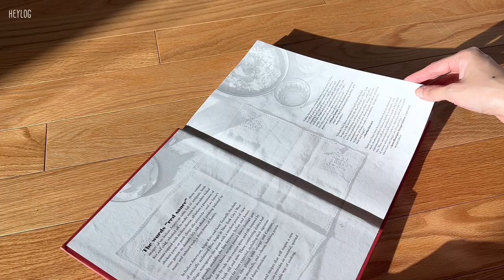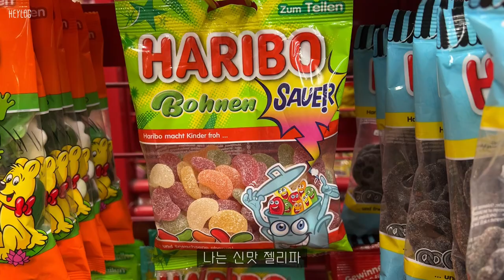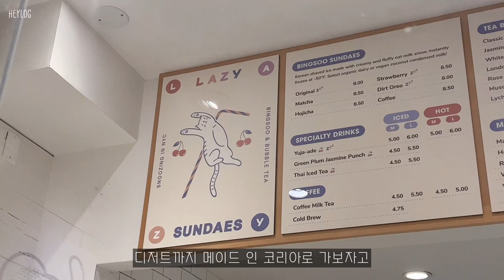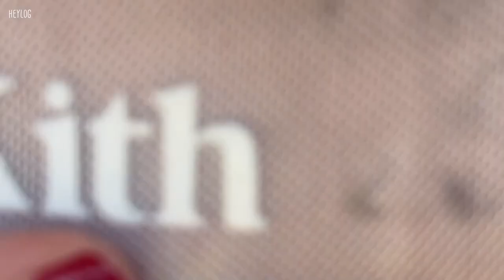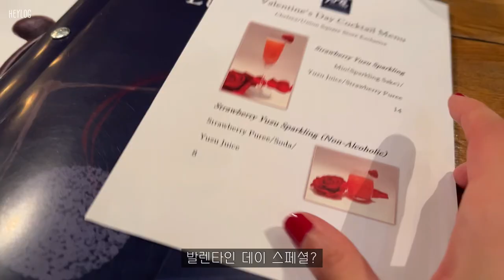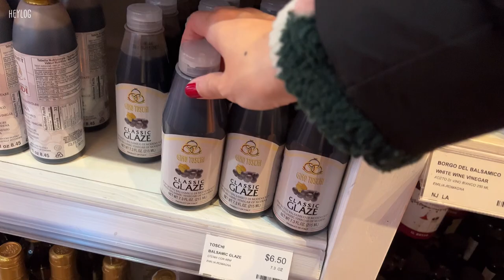NY Vlog | 햅삐 발렌타인 데이 in 뉴욕❤️(feat.성게알 파스타) Kith 봄 신상 구경. 슈퍼볼 선데이. 뉴욕에서 즐기는 한국의 핫도그와 빙수. 뉴욕 일상 브이로그.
안녕하세요,
Kith 봄 신상 구경하러 갔다가 이쁜게 많아서 지름신 자제하느라 힘들었어요.
맨하탄에서 인기있는 한국 음식(feat. K-도그, 빙수) 먹으며 뿌듯했구요,
슈퍼볼과 발렌타인 데이의 모습도 담아봤어요.
성게알 파스타 만들고, Misi에서 배달도 시키고..
의욕만 넘쳤던 저의 발렌타인 데이 디너까지 재밌게 봐주세요.
감사합니다🤍

📍La Colombe Coffee Roasters
Seven Bryant Park Building, 1045 6th Ave, New York, 10018